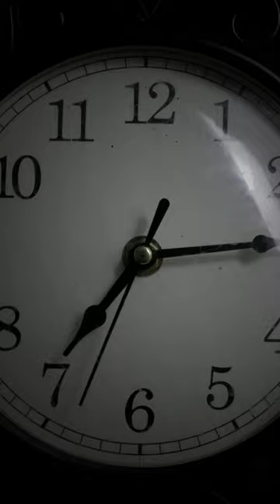The Jamisons: A Family's Mountain Mystery Turns Dark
Caught on camera: The Jamison family's last moments before vanishing into the wild. Join us in decoding this enigmatic case. Are you brave enough for the truth?